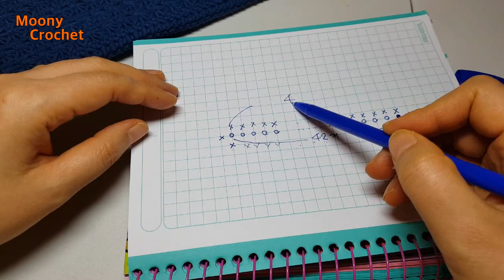코바늘파우치/노트북파우치/스타스티치